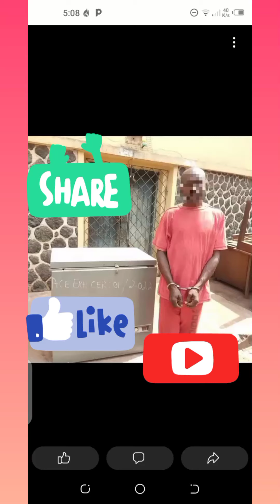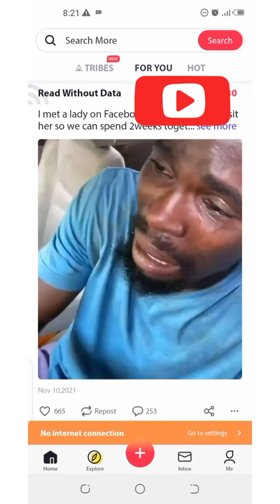I Don't Blame Those That kill For Money 💰